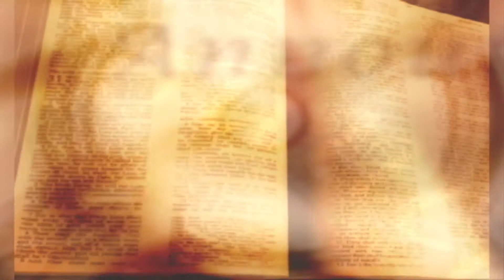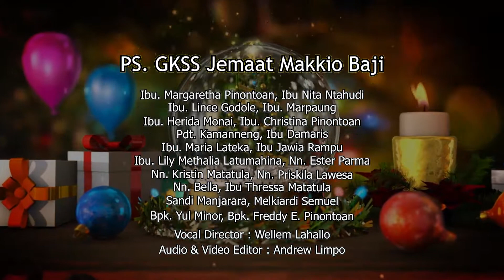Puji Nama Yesus - PS. GKSS Jemaat Makkio Baji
Title : Puji Nama Yesus
Ciptaan : Wellem Lahallo
Artist : PS. GKSS Jemaat Makkio Baji
Ibu Margaretha Pinontoan
Ibu Nita Ntahudi
Ibu Lince Godole
Ibu Marpaung
Ibu Herida Monai
Ibu Christina Pinontoan
Pdt. Kamanneng
Ibu Damaris
Ibu Maria Lateka
Ibu Jawia Rampu
Ibu Lily Methalia Latumahina
Nn Ester Parma
Nn Kristin Matatula
Nn Priskila Lawesa
Nn Bella
Ibu Theressa Matula
Sandi Manjarra
Melkiardi Semuel
Bpk. Yul Minor
Bpk. Freddy E. Pinontoan

Vocal Director : Wellem Lahallo
Audio& Video Editor : Andrew Limpo